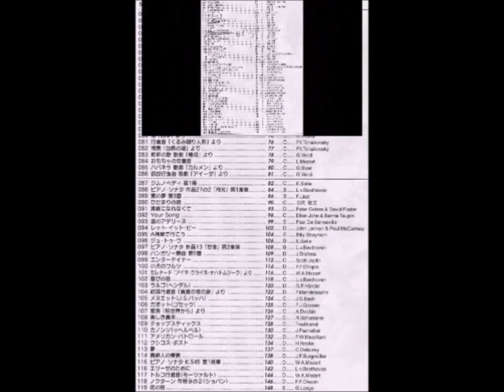047 かわいいオーガスチン（German Folk Song）カシオエレクトーン（津山雄次）211207